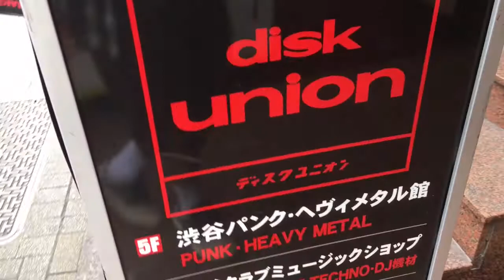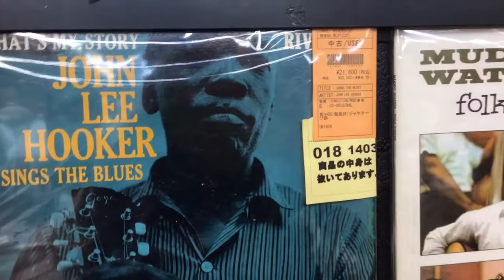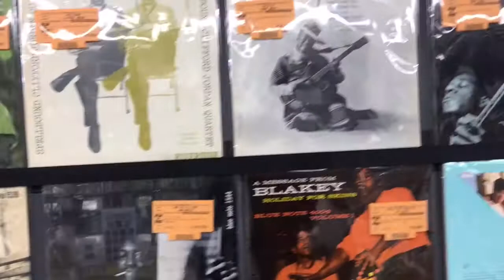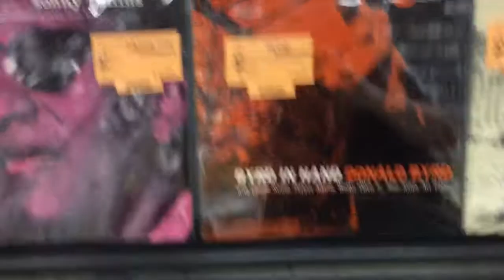The Vinyl Guide - Disk Union, MASSIVE Record Shop, Shibuya Tokyo Japan Pt 1 Soul, Funk, Blues, Jazz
Here's an incredibly huge record shop in Shibuya section of Tokyo. Disk Union is a large chain in Japan that in amongst the largest music stores in the world.